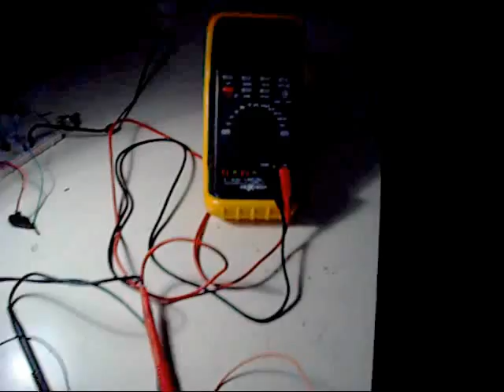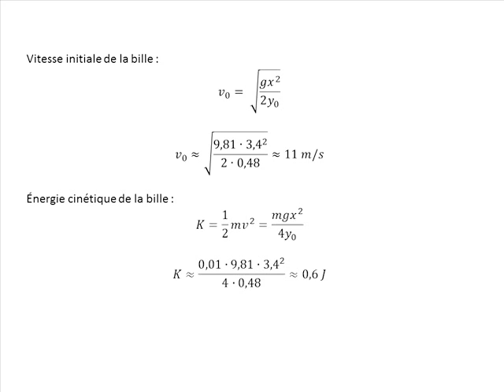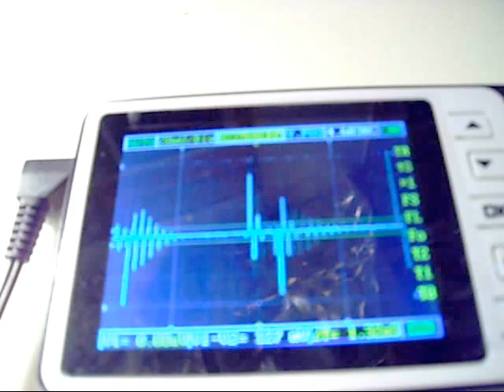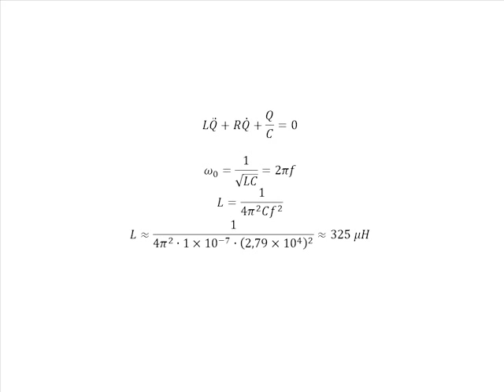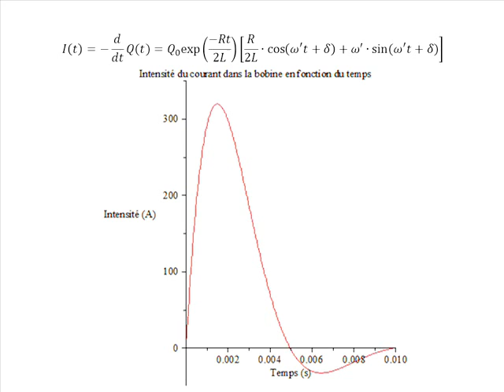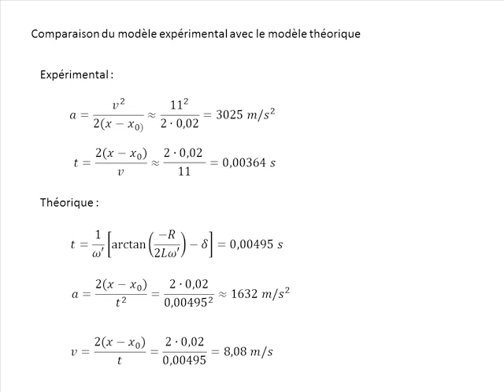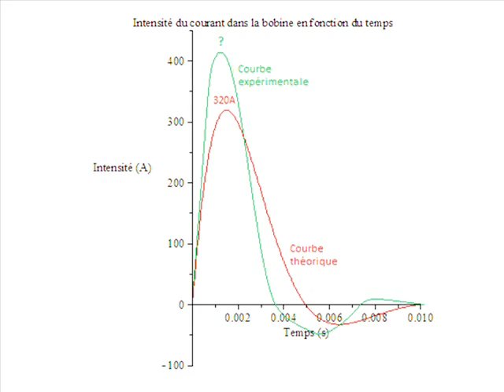Canon magnétique / Coilgun / Magnetic Gun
J'avais déjà réalisé un canon magnétique l'année passée, le principe était là, mais les résultats satisfaisants n'étaient pas de la partie. Je suis revenu à la charge (désolé du jeu de mot poche :) ) il y a plus de deux mois avec un projet qui allait en théorie dépasser toutes mes espérances. Évidemment, celles-ci sont toujours un peu déçues à ce jour, mais je ne me plains pas, c'est ce qui me pousse à innover continuellement!
Tout de même, je peux affirmer avec un brin de fierté que mon canon a tous les attributs du gadget que tout physicien devrait un jour posséder. Il se recharge tout seul comme un grand, indique la fin de la recharge en allumant une DEL (tout le monde sait que c'est LA méthode de communication de prédilection!), on le déclenche en appuyant sur un bouton rouge (restons classiques!) ou encore mieux : on peut le déclencher à distance avec un pointeur laser! (allez, avouez que vous en rêviez!) Et sans oublier, bien sûr, qu'il est portable! Ça peut être pratique, surtout quand vient le temps de faire des dégâts! Mentionnons finalement qu'il comble le désir existentiel du physicien : il est modélisable! (seulement avec des approximations à n'en plus finir, mais chut! ça fonctionne!)
Entrons brièvement dans les entrailles de la bête. Un timer (555) allume un oscillateur (555) pendant une durée ajustable avec un petit potentiomètre. L'oscillateur est relié à un transistor de puissance, qui lui est relié au primaire d'un petit transformateur. Le voltage au secondaire, d'un peu plus de 200V, est redressé par une diode, puis il recharge les condensateurs, branchés en parallèle pour une capacité totale de 5mF. Un thyristor (SCR) se charge ensuite de la décharge, en fermant le circuit entre les condensateurs et la bobine.
Pour ce qui est du fonctionnement, une bille ferromagnétique de susceptibilité magnétique inconnue est placée près de la bobine. Lorsque les condensateurs se déchargent, une intensité énorme circule dans la bobine, engendrant un champ magnétique tout aussi énorme. Le champ magnétique aimante la bille par induction; celle-ci est donc attirée vers le centre de la bobine. À cet instant-là, le champ magnétique a déjà presque disparu. La bille continue alors son chemin, avec une vitesse acceptable.
Dans le vidéo je présente des essais sur plusieurs cibles : assiette d'aluminium, papiers, ampoule, banane... J'ai fini par manquer d'inspiration, alors si vous avez d'autres idées, n'hésitez pas à me contacter!
Suivent ensuite mes mesures rudimentaires. Cela commence par la vitesse de la bille. En plaçant le canon à l'horizontale, c'est possible de calculer directement la vitesse avec la hauteur et la distance parcourue. Ne me demandez pas l'incertitude sur ma mesure, j'aime mieux ne pas y penser!
Ensuite, il y a la mesure de l'inductance de la bobine. Ne voyant pas l'utilité de m'acheter un LCR meter juste pour ça, j'ai préférer me compliquer la vie et multiplier l'incertitude avec la bonne vieille méthode manuelle : un générateur de fréquence et un oscilloscope, et surtout beaucoup de patience parce que ça prend des minutes avant de trouver les fréquences de résonance. C'est exactement comme trouver un poste de radio "à l'ancienne", avec la roulette... ça demande une précision que mon bricolage fournit avec peine... Mais bon, ça me donne une valeur qui me permet de mener à terme mes calculs... c'est déjà ça!
Pour la modélisation, on rentre dans la secte des équations différentielles... Seuls les initiés peuvent comprendre ce que je radote dans cette partie-là, c'est pourquoi j'ai délibérément choisi de ne présenter que les résultats. Pour ceux qui seraient intéressés à avoir une démarche complète, je vais mettre en ligne sous peu un document dans cette description. Pour les autres, si mes équations vous ont traumatisé, j'offre un soutien psychologique, alors n'hésitez pas à me contacter, c'est sans frais. :)
Je vais être plate, mais la conclusion à laquelle je suis parvenue (après des jours de calculs), c'est que même avec un modèle théorique a priori simple, c'est pas mal complexe d'aboutir à quelque chose!
Bien entendu, patauger dans le marais infini des maths est plutôt formateur. Et la construction d'appareils réels qui échappent à la physique l'est encore plus!